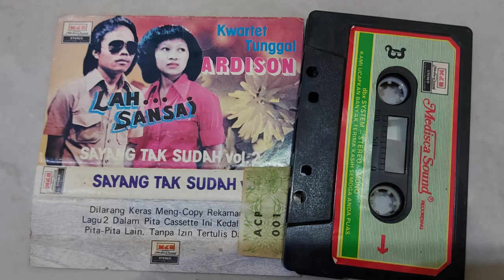Lah Sansai - Ardison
Kwartet Tunggal Ardison

Sayang Tak Sudah Vol. 1